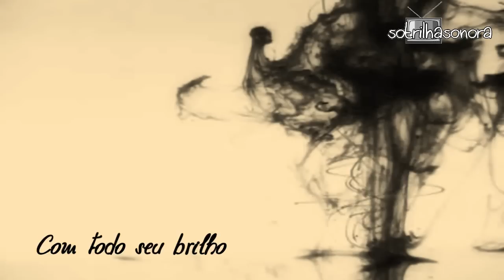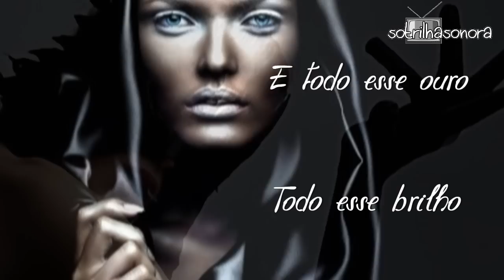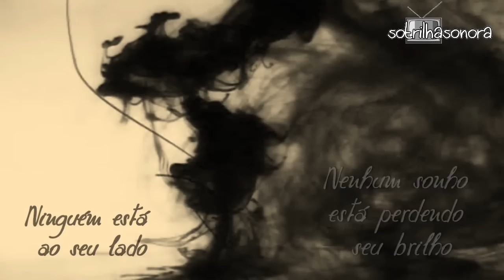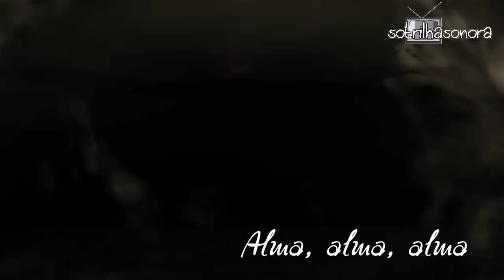GLITTER & GOLD - Rebecca Ferguson - TRADUÇÃO - TRILHA SONORA GUERRA DOS SEXOS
Glitter & Gold - Rebecca Ferguson - Trilha Sonora Novela Guerra dos Sexos Internacional   com TRADUÇÃO